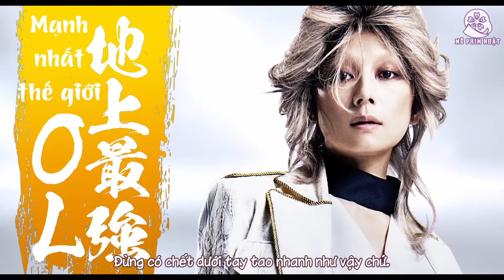Trailer Jigoku no Hanazono(Vườn Hoa Địa Ngục)2021[Vietsub][Mê Phim Nhật]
🎬THÔNG TIN:
• Tạm dịch: Vườn Hoa Địa Ngục
• Tựa đề gốc: 地獄の花園 / Hell's Garden: Offiece Royale / Jigoku no Hanazono
• Thể loại: Hành Động, Tâm Lý, Hài Hước, Công Sở
• Nội dung phim: Tanaka Naoko là một OL(Nhân viên văn phòng) 26 tuổi, làm những công việc của một OL điển hình tại công ty có tiếng, nhưng tại công ty cô luôn có những cuộc chiến khốc liệt giữa các bè phái khác nhau. Dần dà các băng đảng các công ty khác cũng tham chiến vào cuộc chiến tranh giành danh tiếng. Một ngày nọ, Naoko vô tình lọt vào mắt các thủ lĩnh băng đảng khác...
• Đạo diễn: Seki Kazuaki
• Biên kịch: Bakarhythm
• Thể loại: Movie(Phim chiếu rạp)
• Với sự tham gia của các diễn viên chính:
Nagano Mei vai Tanaka Naoko
Hirose Alice vai Hojo Ran
Nanao vai Ando Shuri
Kawaei Rina vai Satake Shiori
Oshima Miyuki vai Kanda Etsuko
Endo Kenichi vai Akagi Ryoko
Koike Eiko Vai Onimaru Reina
Muroi Shigeru vai Nanase Sayo
Và các diễn viên khác.
Nguồn Trailer được Vietsub bởi Mê Phim Nhật! Không reup dưới hình thức nào‼
📝NHÂN SỰ:
• Dịch/Timer: Baboo